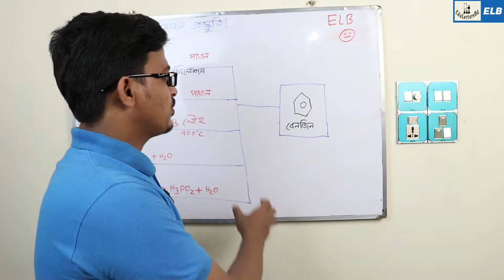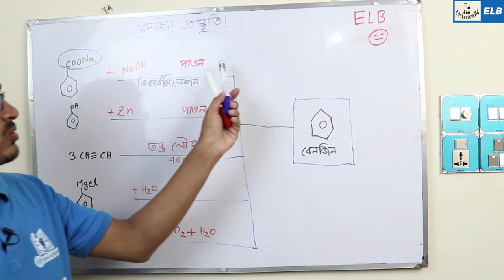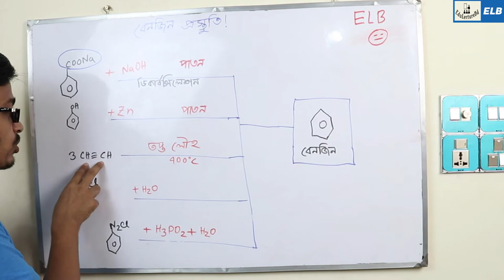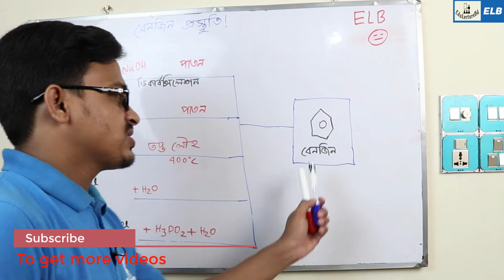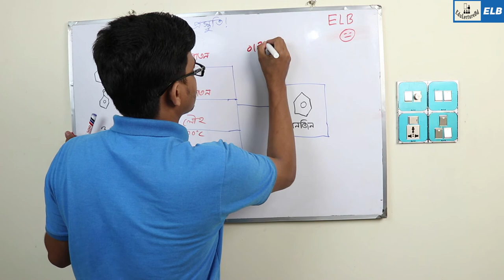বেনজিন প্রস্তুতি || Organic Chemistry || Benzene || জৈব রসায়ন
বেনজিন এক প্রকার জৈব যৌগ যার আণবিক সংকেত C6H6। কখনো কখনো এর সংক্ষিপ্ত Ph-H রূপে লেখা হয়। বেনজিন বর্ণহীন, উচ্চদাহ্য, মিষ্টি গন্ধযুক্ত এবং উচ্চ গালনাঙ্কের তরল পদার্থ। ঔষধ, প্লাস্টিক, কৃত্রিম রাবার ও ডাই প্রস্তুত করতে বেনজিন একটি বানিজ্যিক দ্রাবক হিসাবে ব্যবহ্রত হয়।

🌐 HSC PHYSICS 🌐